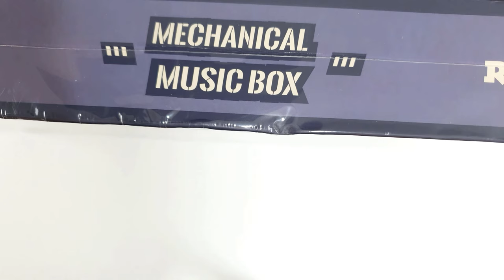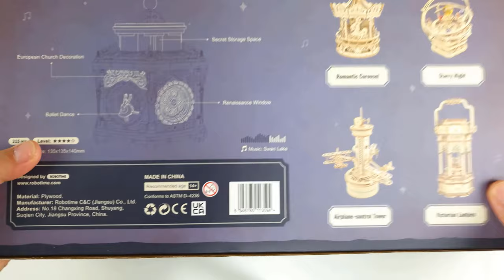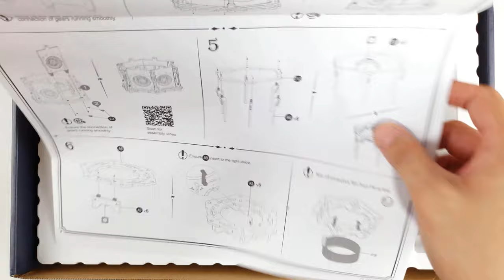Music Box - Vintage Style 3D Puzzle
The Secret Garden music box by ROBOTIME beautifully designed with such precision and detail. A 3D wooden puzzle with working gears, secrete compartments and a swan lake lullaby.